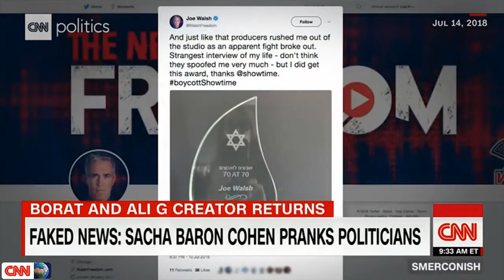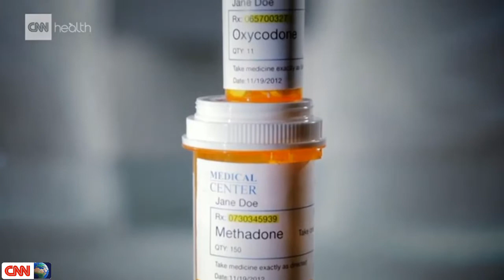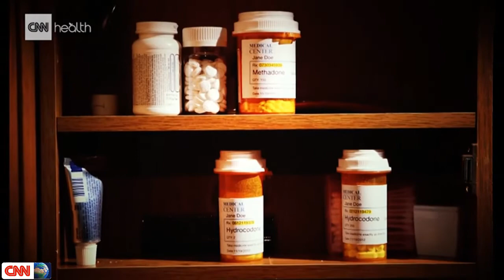Agus 26, 2019 | Dave Chappelle host benefit concert in Dayton, Ohio